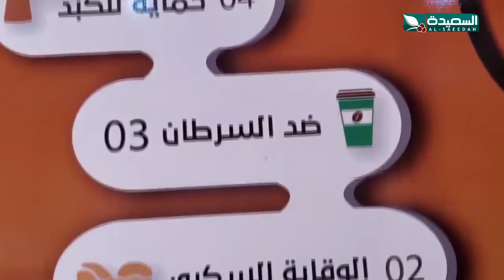البن اليمني.. حاضرا باكثر من فعالية في اليوم العالمي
البن اليمني.. حاضرا باكثر من فعالية في اليوم العالمي ، التقرير جزء من برنامج صدى الأسبوع 8 أكتوبر 2021م مع عبدالسلام الشريحي والذي يبث الجمعة في الثامنة والنصف على قناة السعيدة ، السعيدة قناة فضائية يمنية مستقلة تبث على مدار النايلسات عبر التردد : 11900 عمودي